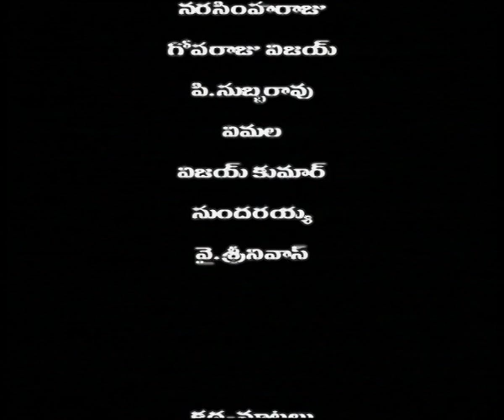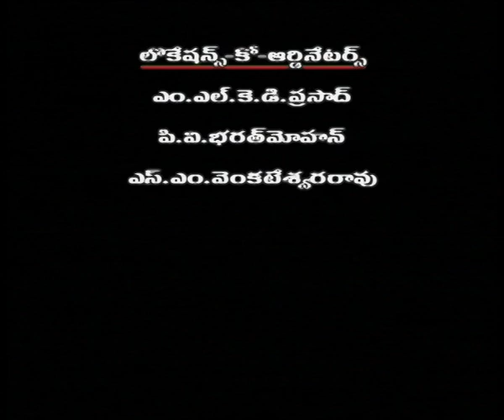ANTHARANGINI || అంతరంగిణి || EPISODE-09